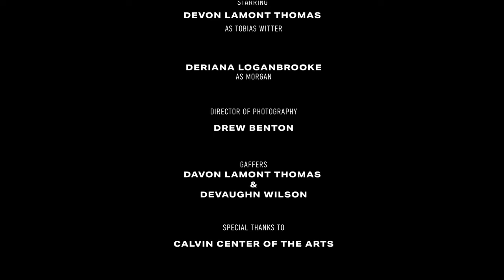Morgan - Sci Fi Short | Sony FX3 | 4K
Tobias Witter, a tech genius and head of M3taCorp, delves into the mysteries of artificial intelligence. As he upgrades Morgan, an advanced AI, sparks of self-awareness ignite. Tobias faces the unpredictability of a consciousness on the verge, blurring lines between creator and creation.

Written & Directed by - @drewbenton
Starring - @DeVonLamont

Lens - G Master 35 mm 1.4